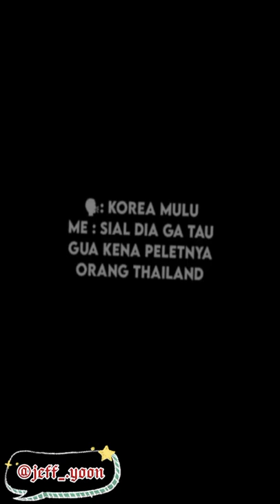Jeff satur @JeffSaturSATS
just bored .